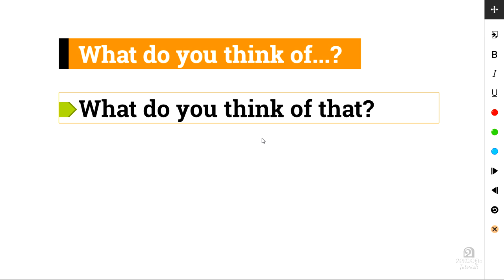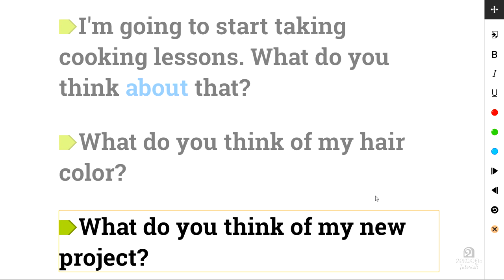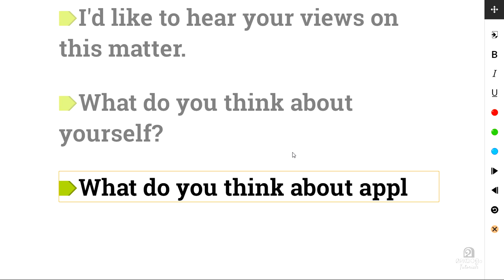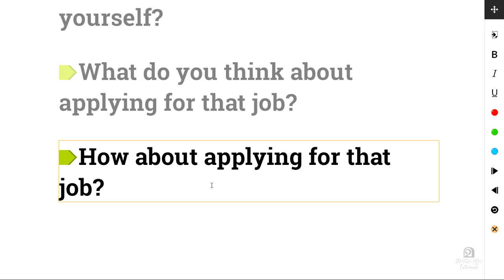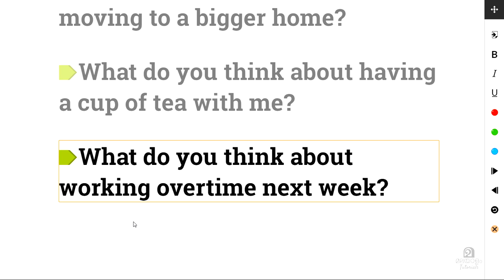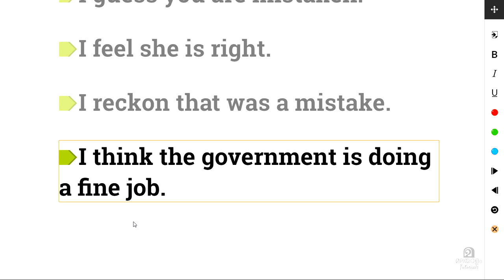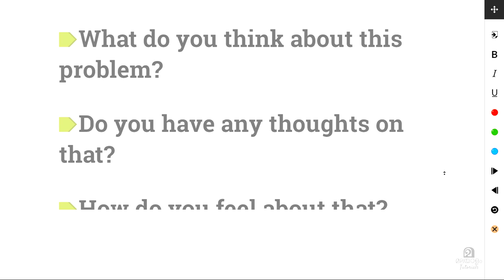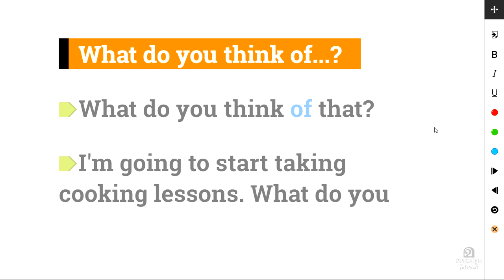🎤💕 Spoken English Malayalam #72 What do you think of...?